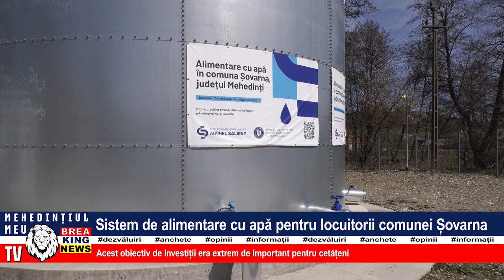SISTEM DE ALIMENTARE CU APĂ PENTRU LOCUITORII COMUNEI ȘOVARNA